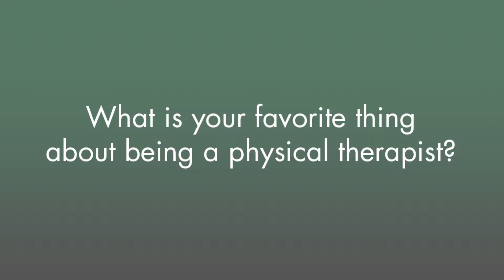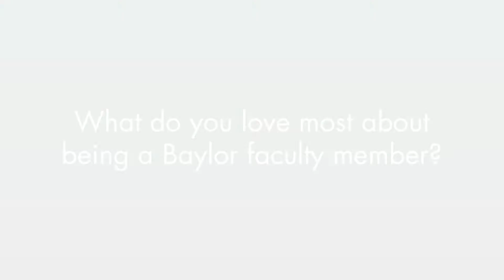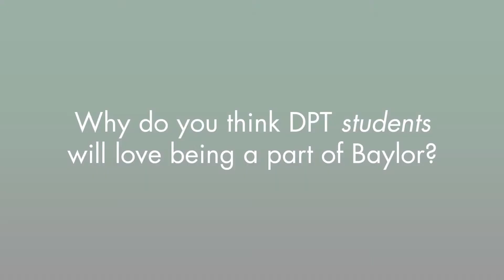Meet your Baylor DPT professor, featuring Dr. Kendra Gagnon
Meet the people behind our program! Dr. Kendra Gagnon is the Director of Student Affairs in the Baylor University Doctor of Physical Therapy Program.